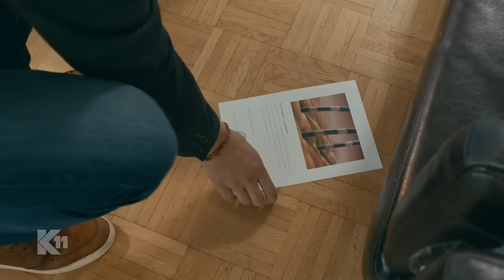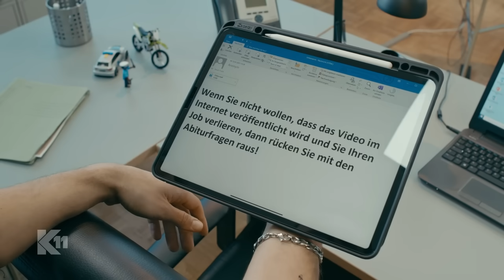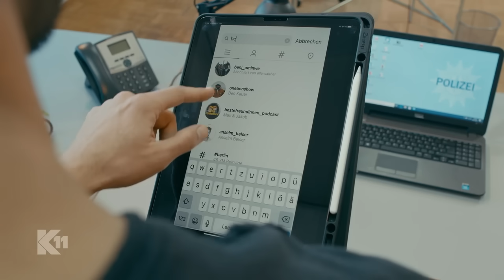Schlechte Erpressung: "Es war kein S*x, es war alles fake!" | 2/2 | K11 - Die neuen Fälle | Sat.1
Ein Mann wird erdrosselt aufgefunden und tatverdächtig ist seine Lieblingsschlange, eine Python Tiny. Nur die ist immer noch verschwunden.